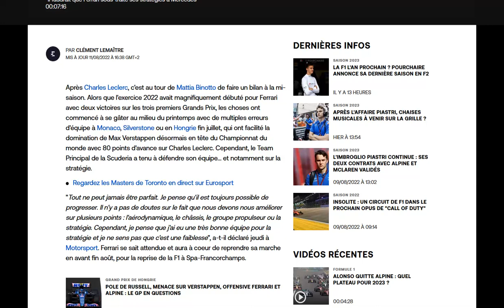Binotto : nous avons eu une très bonne équipe stratégique en Hongrie !